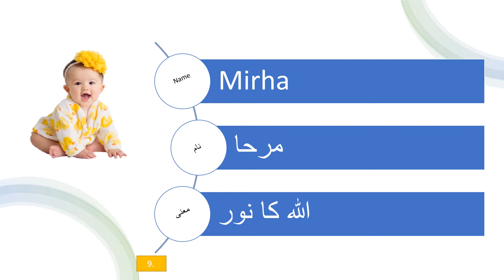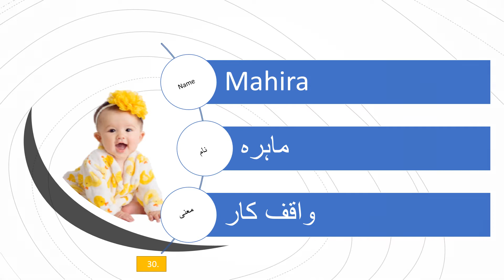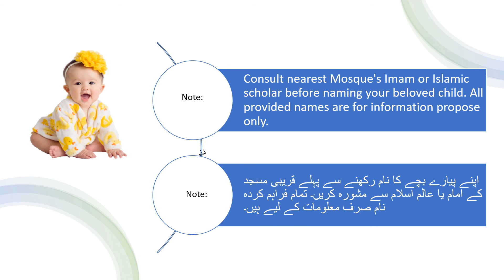Muslim Girl Names 2023 | Muslim Ladkiyon ke liye 60 best Islamic Names With Meaning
60 modern islamic name for muslim baby girls.